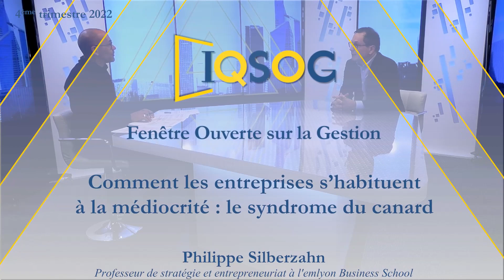Comment les entreprises s’habituent à la médiocrité : le syndrome du canard [Philippe Silberzahn]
Xerfi Canal a reçu Philippe Silberzahn, professeur de stratégie et entrepreneuriat, emlyon Business School, pour parler des organisations qui s'habituent à la médiocrité.